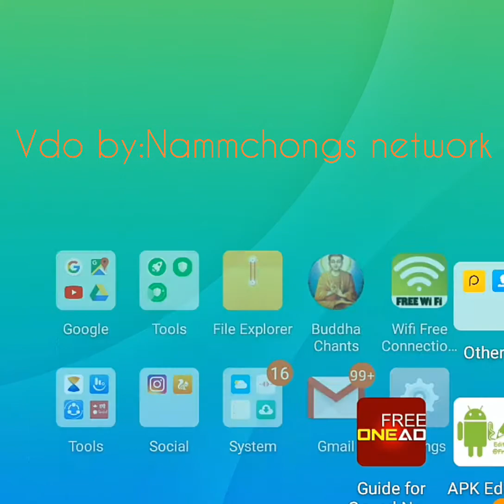Jhakri Bonboko dahasaskar bidhi part:2 बोन्बोको दाहसंस्कार विधि भाग:२